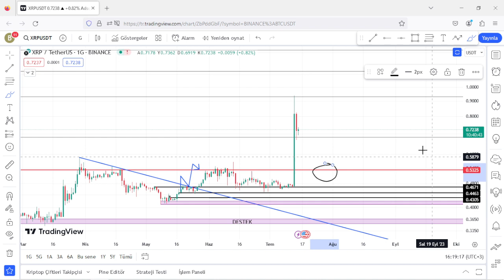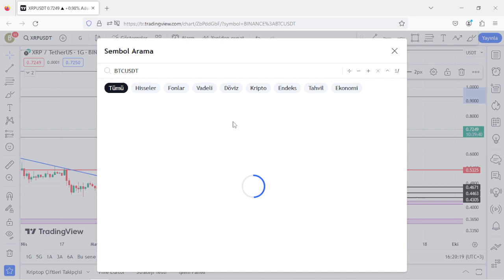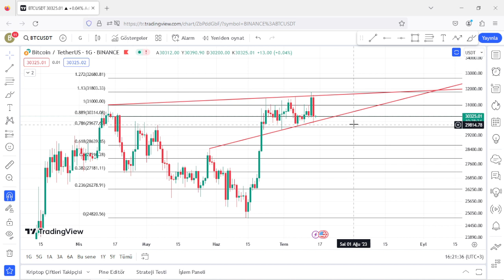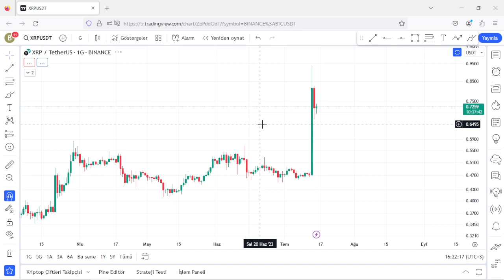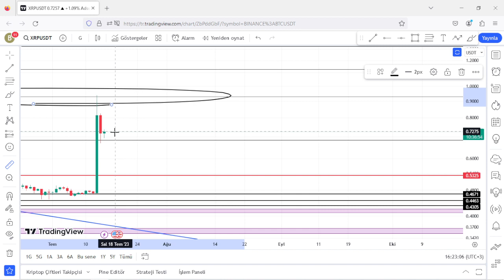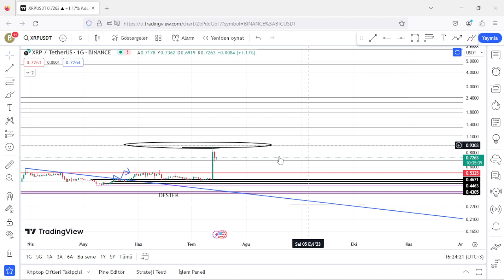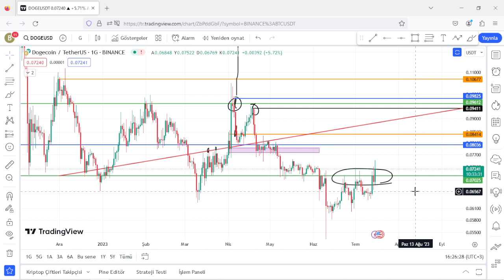Ripple Coin Bu defa Kaç x Yapacak ? Bitcoin Son Dakika Analiz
Bitcoin son dakika analizi ve xrp ne olur sorusuna cevap verdiğim video yayında. Bitcoin önemli direnç ve destek seviyelerini belirttim. Xrp coin analizi yaparak yeni destek ve direnç seviyelerini verdim. Ripple coin analiz bakımından gayet güzel ve olumlu görünüyor. Ripple coin geleceği hakkında mahkeme devam etmektedir. Altcoin boğa sezonu başladı mı sorusuna bir sonraki videolar da cevap vereceğim. xrp coin son dakika gelişmeleri ile ilgili videolar gelmeye devam edecek. Bitcoin yüksecek mi ? xrp coin yükselecek mi ? Bu sorulara tek tek videolar gelecek takipte kalmayı unutmayın.

ANLATTIKLARIM KESİNLİKLE YATIRIM TAVSİYESİ İÇERMEMEKTEDİR. ALIM VE SATIM KARARI TAMAMEN SİZE AİTTİR.